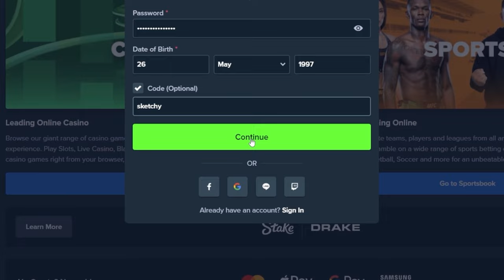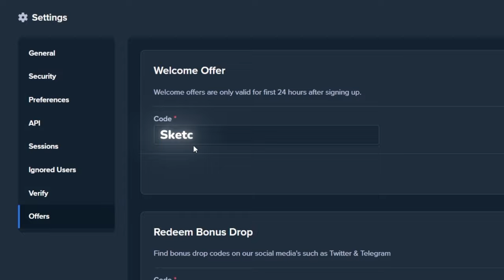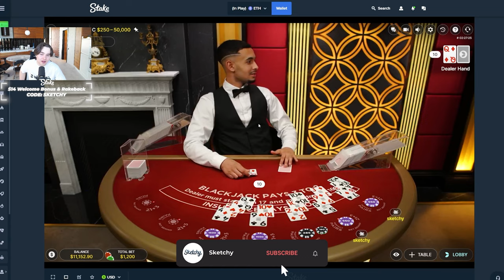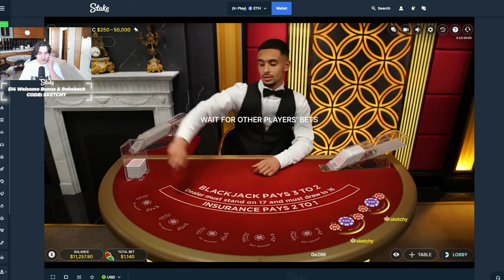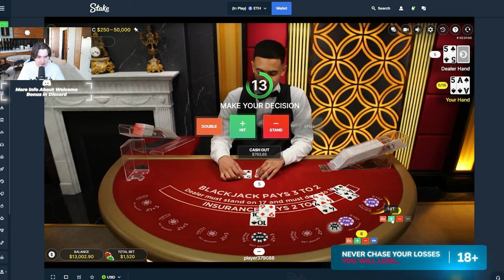BLACKJACK DEALER GAMBLE ON ROULETTE AT THE SAME TIME!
In todays video my blackjack dealer was playing with his friend on roulette table at the same time as he was working on blackjack table.

⚠️ Remember to gamble responsibly and only bet what you can afford to lose. The game is meant for entertainment, and while wins can occur, they are not guaranteed.

🎵 Instrumental prod by @squirlbeats